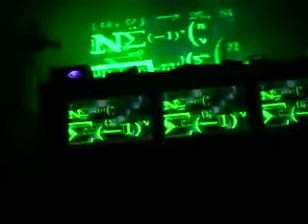paul van dyk @ arena monterrey ID??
aqui un video del concierto de PVD

19-enero-2008 en la arena monterrey

de lujoo el concierto